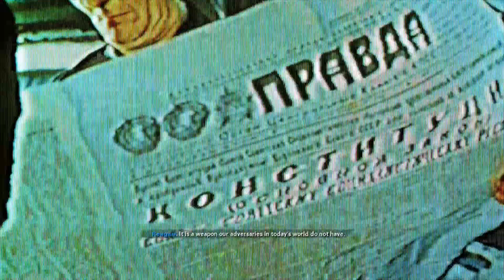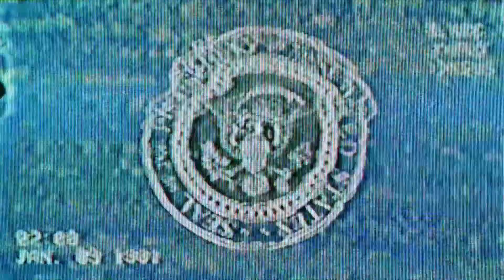Call of Duty® Black Ops Cold War Campaign Gameplay Walkthrough (No Commentary) Part 1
No Commentary
Xbox One S Gameplay